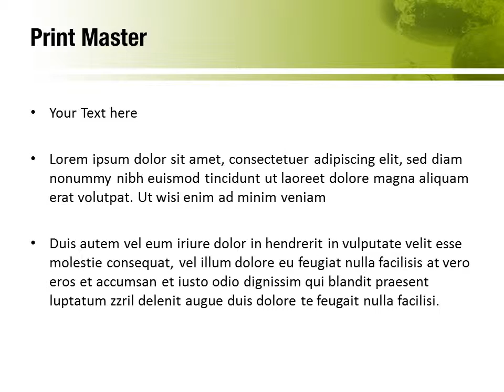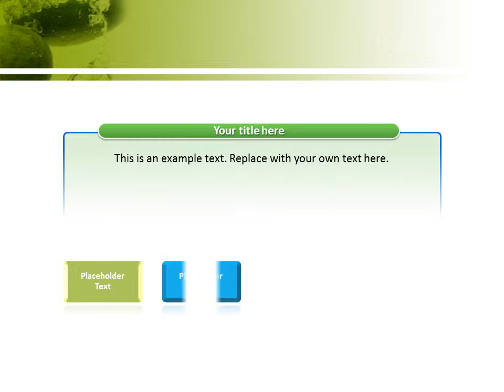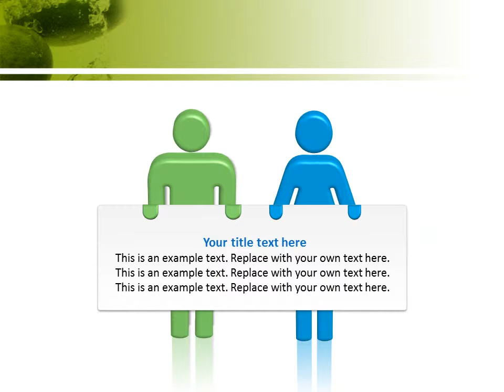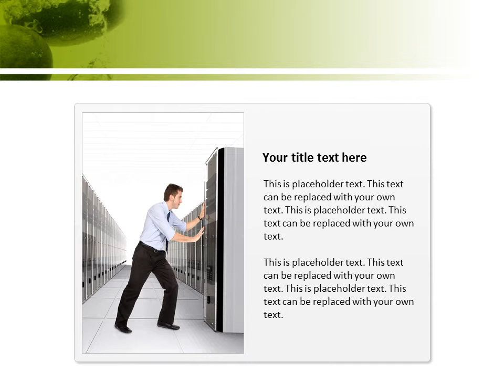Lemons PowerPoint Template Backgrounds - DigitalOfficePro #00829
Create amazing presentations with Lemons PowerPoint Template and Backgrounds.

Lemons PowerPoint templates come with a set of PowerPoint Diagrams, Charts and Shapes. Sizzle your presentation with this professionally designed and fully editable Lemons PowerPoint Template. This template is available for instant download on purchase.